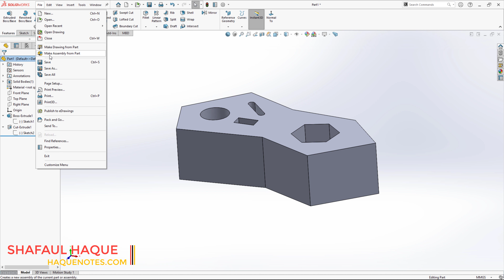Building your first assembly | SOLIDWORKS Essential Training | Part 8 | OS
▶ Learn With
Voice:-
ভিডিওতে চ্যাপ্টারঃ